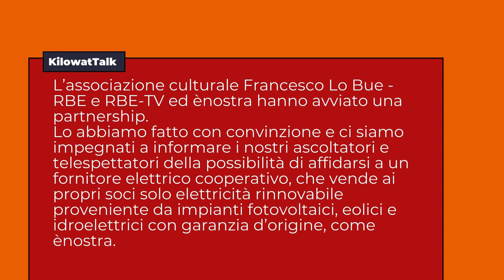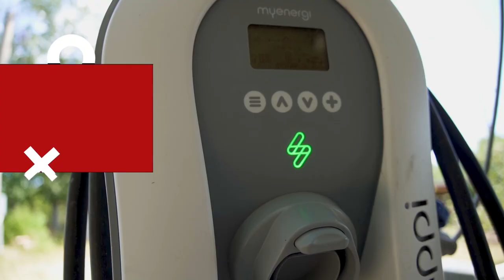KilowatTalk EP 05 | La sostenibilità del sostenibile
Le energie rinnovabili sono più sostenibili da tutti i punti di vista rispetto alle fossili, ma un impatto comunque resta. Come lo possiamo minimizzare? Con Sara Capuzzo, Presidente di Enostra, parliamo dei temi al centro della discussione tra i soci della cooperativa; con Mario Pagliaro, dell'Istituto per lo Studio dei Materiali Nanostrutturati, CNR, scopriamo le nuove frontiere del riciclo degli impianti fotovoltaici ed eolici

L’Associazione Culturale Francesco Lo Bue - RBE e RBE-TV ed ènostra ( @enostraenergiacondivisa  ) hanno avviato una partnership.

Lo abbiamo fatto con convinzione e ci siamo impegnati a informare i nostri ascoltatori e telespettatori della possibilità di affidarsi a un fornitore elettrico cooperativo, che vende ai propri soci solo elettricità rinnovabile proveniente da impianti fotovoltaici, eolici e idroelettrici con garanzia d’origine, come ènostra.